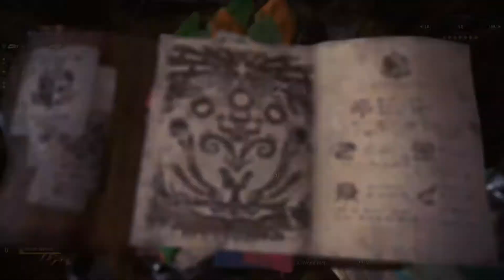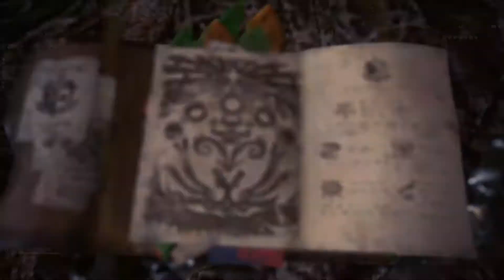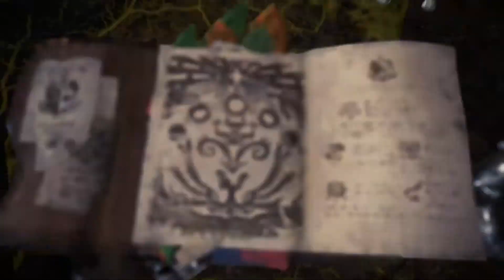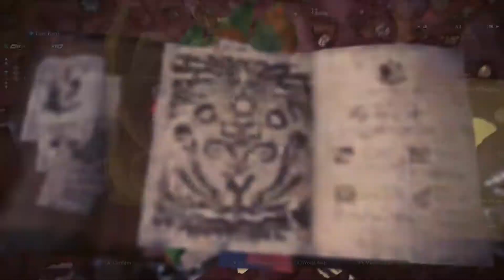Monster Hunter World Part 6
Monster Hunter: World is an action role-playing game developed and published by Capcom and the fifth mainline installment in the Monster Hunter series. It was released worldwide for PlayStation 4 and Xbox One in January 2018, with a Microsoft Windows version following in August 2018. In the game, the player takes the role of a Hunter, tasked to hunt down and either kill or trap monsters that roam in one of several environmental spaces. If successful, the player is rewarded through loot consisting of parts from the monster and other elements that are used to craft weapons and armor, amongst other equipment. The game's core loop has the player crafting appropriate gear to be able to hunt down more difficult monsters, which in turn provide parts that lead to more powerful gear. Players may hunt alone or in a group of up to four players via the game's online multiplayer.